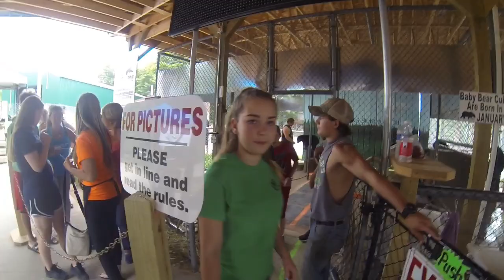I PET A BEAR! *NOT CLICKBAIT*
This was a once in a lifetime experience. And it was amazing!